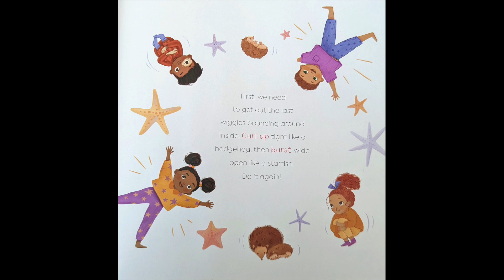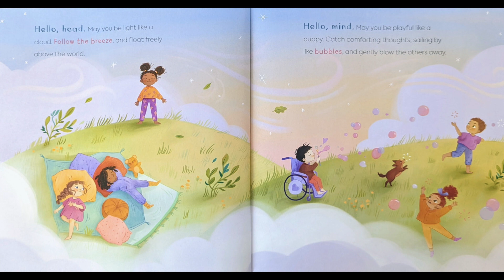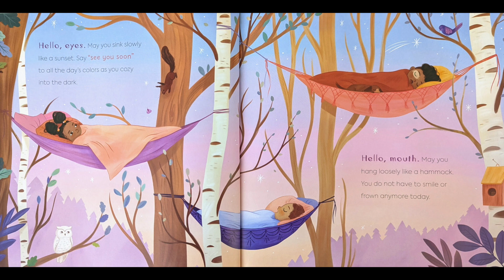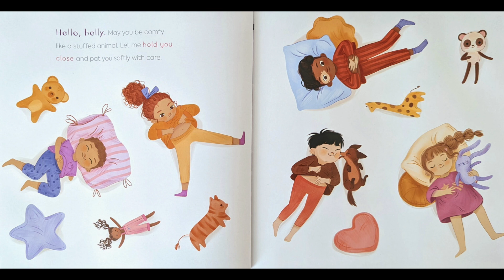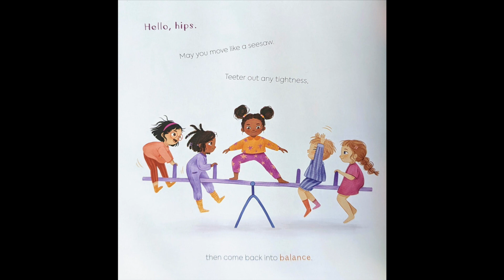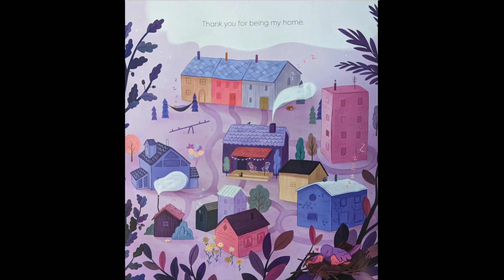Good Night, Body Read Aloud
Read Aloud of "Good Night Body. Finding Calm From Head To Toe" by Britney Win Lee, Illustrated by Borghild Fallberg

This book is read with permission from the publisher.